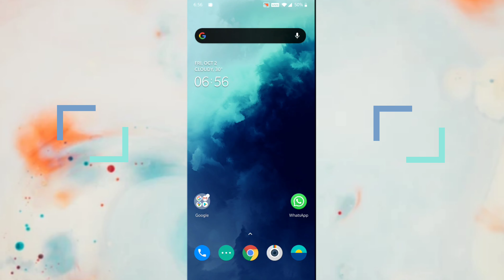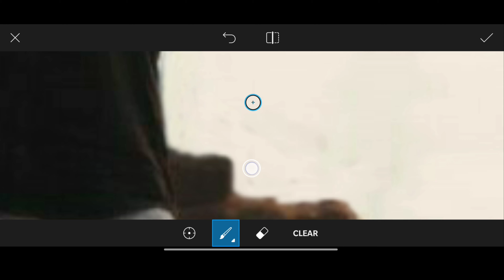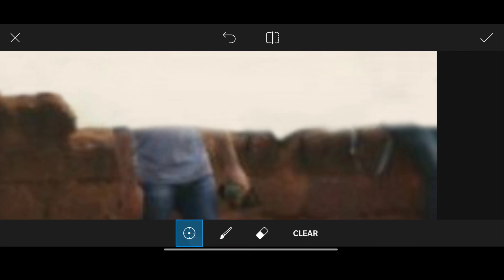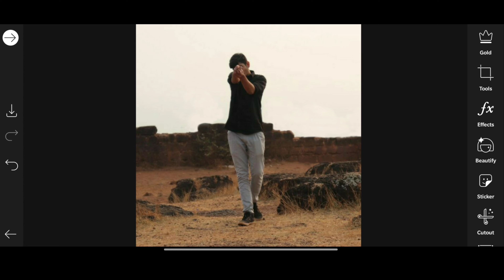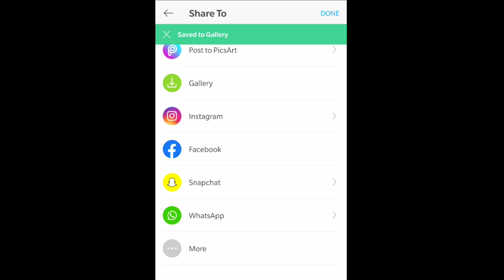How to Remove Anything from your Photo | How to Remove Someone using Picsart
Video tutorial by SilverBite Editing on How to Remove Anything from your Photo | How to Remove Someone using Picsart using Picsart Photo Studio